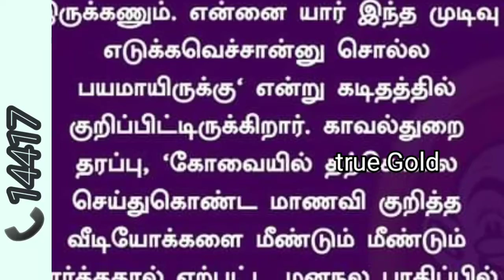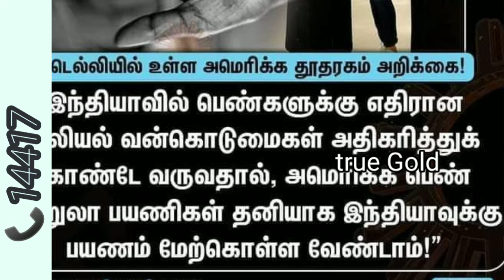தூக்கு_போடாதே_தூக்கில்_போடு/பாலியல்_ஹெல்ப்லைன்_14417/sexual_helpline_14417/#104/#100